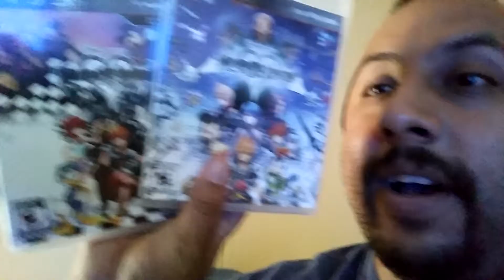E3 2015 Upcoming Games Reaction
Wow new games are coming. Cant wait